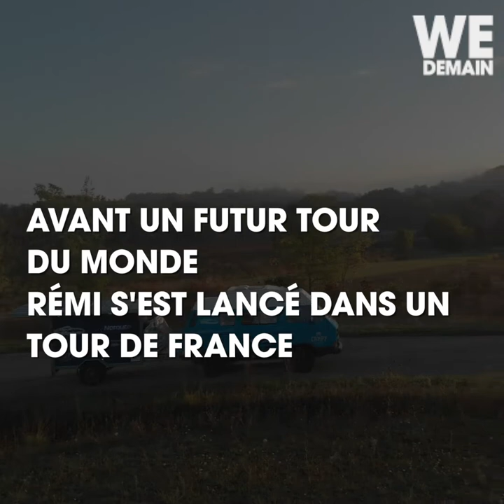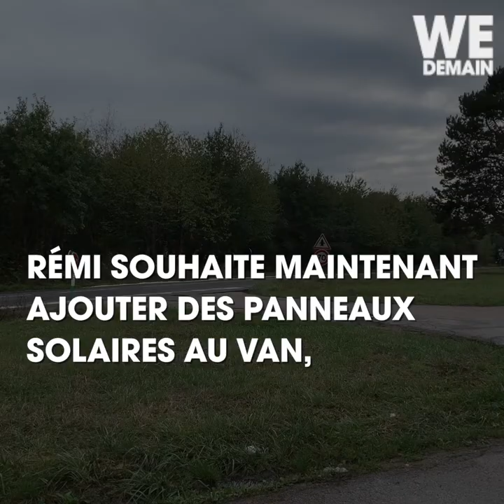Il vit dans un van aménagé qui carbure à l'énergie solaire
Il se chauffe, cuisine et se déplace grâce à l'énergie solaire. Rémi Pillot achève son premier tour de France à bord d'un van Volkswagen transformé en véhicule électrique. We Demain a visité cette drôle de maison roulante (bien plus confortable qu'il n'y paraît).

Plus d'infos sur WeDemain.fr